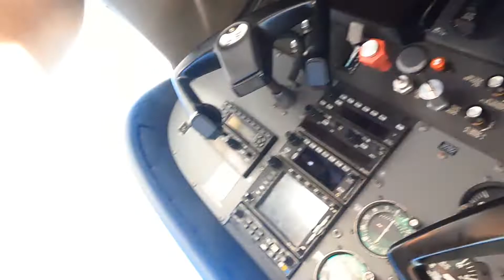Discovery Flight Torrance Airport 9/20/2022